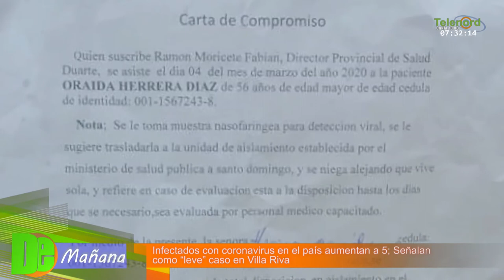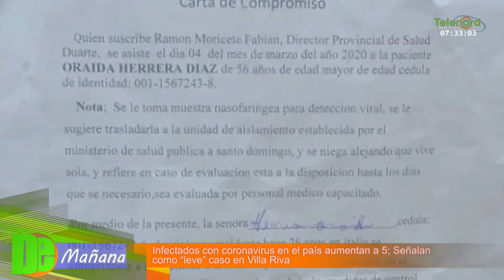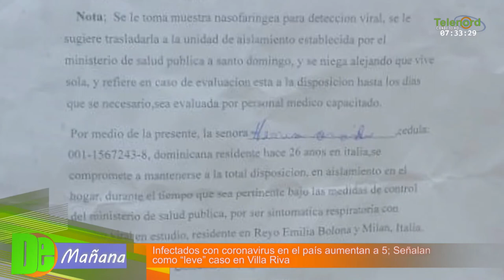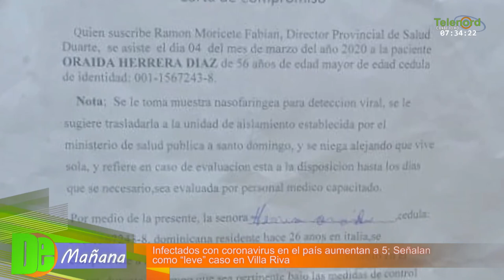Aumentan infectados con Coronavirus en el país; señalan como “leve” caso en Villa Riva/Debate